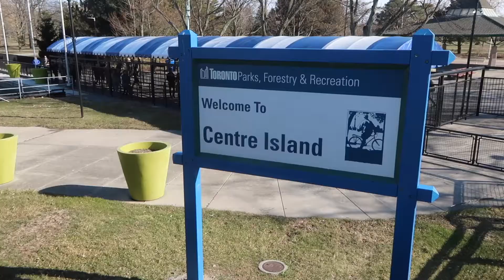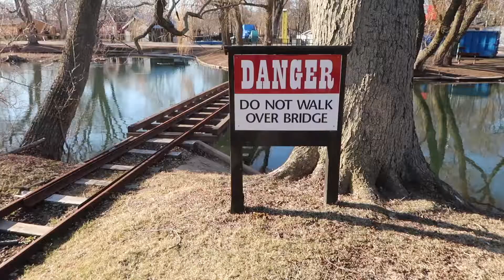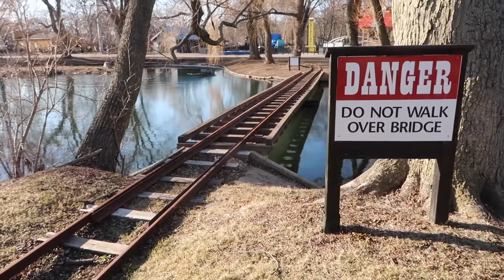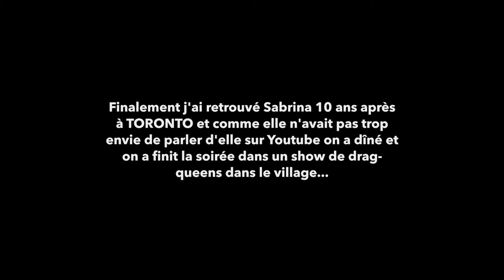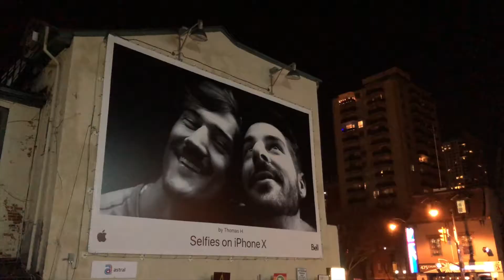CANADA 🇨🇦 TORONTO JOUR 2 : Je vous emmène visiter le quartier gay de Toronto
Je pars visiter TORONTO et je commence par vous faire découvrir le quartier GAY qui est un des plus grands au monde. Je vais ensuite me diriger vers TORONTO ISLAND qui est une très grande île qui se trouve sur le lac ONTARIO et qui permet d'avoir une vue magnifique de TORONTO. Je vais finir la soirée en retrouvant mon amie Sabrina, 10 ans après, et je vais l'emmener voir un show de drag-queens...

Vous n’êtes pas encore inscrit sur AIRBNB ou BOOKING ?
Je vous offre de 15 à 25 € sur votre prochaine réservation si vous vous inscrivez en cliquant ici :

► Appareil photo : CANON G7X MARK II
► Caméra vlogs : GOPRO HERO 6 BLACK
► Micro : SONY ICD-TX 650B
► Drone : DJI MAVIC AIR